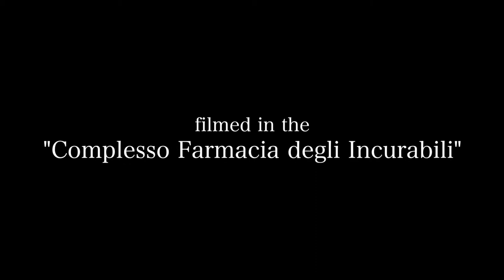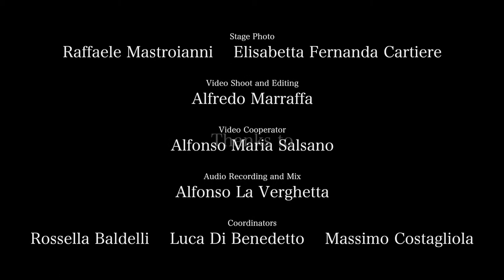Fiorenza Calogero IL CANTO DELLA SIRENA - Lu Cardillo -Official Video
Fiorenza Calogero & Marcello Vitale IL CANTO DELLA SIRENA Melodie di Scuola Napoletana

Track n.5: Lu Cardillo (Anon. XVIII Sec.)

Fiorenza Calogero: Voice, Frame Drums, Chitarra battente
Marcello Vitale: Chitarra battente, Baroque Guitar, Musical elaborations

filmed in the "Complesso Farmacia degli Incurabili" in Naples

Stage Photo: Raffaele Mastroianni, Elisabetta Fernanda Cartiere
Video Shoot and Editing: Alfredo Marraffa
Video Cooperator: Alfonso Maria Salsano
Audio Recording and Mix: Alfonso La Verghetta
Coordinators: Rossella Baldelli, Luca Di Benedett, Massimo Costagliola

Thanks to Professor Gennaro Rispoli - ASL NAPOLI 1 CENTRO

IL MUSEO DELLE ARTI SANITARIE/FARMACIA STORICA
(Cortile Ospedale S. M. del Popolo degli Incurabili - Via Maria Longo, 50, Napoli).